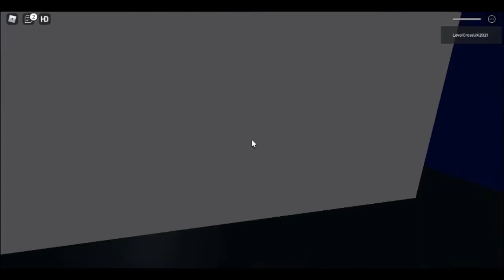1231 Lamgia100 Level Crossing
Lamgia100 Level Crossing Chapters In 70 Minutes
00:00 Maes
00:44 Longham
06:16 Sandwich Ash
10:48 Swedish Czech
13:09 Longham
19:44 Longham Past
20:52 Hallton
34:41 Wonden
42:19 2005 Version Apple
48:50 REMAKE Apple Street
50:19 Henley Down
55:12 Longham
56:54 Level crossing
58:36 Minestone
01:03:03 Maes
Thank